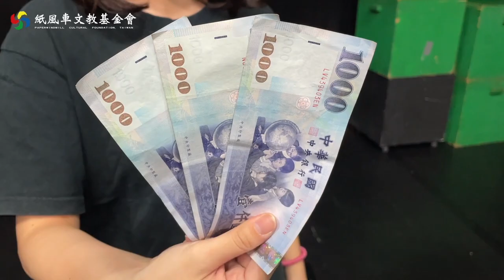走趟女人島 兒子變阿公？！紙風車繪本故事劇場【女人島】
阿美族勇士瑪賽其救鯨魚，卻誤入女人島！
島上有什麼特別的遭遇？
最後瑪賽其能否安全回家？

週六和紙風車一起準時收看《女人島》！

感謝 遠流出版公司 提供繪本故事
《女人島》文：張子媛 / 圖：李漢文